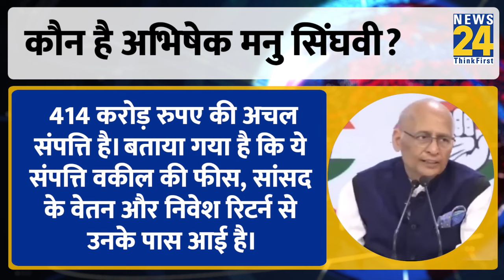कौन हैं Abhishek Manu Singhvi? जिन्हें Harsh Mahajan ने Rajya Sabha Election में हराया